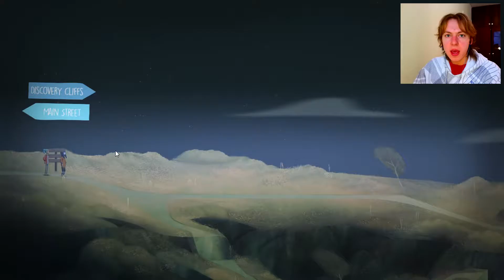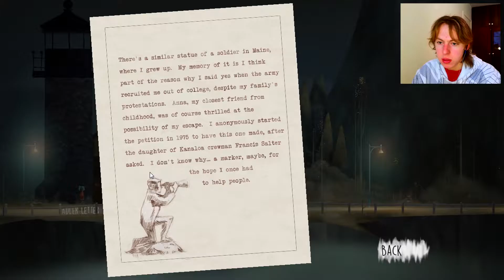DEATH IS NOT THE END?? | Oxenfree #4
Next episode of Oxenfree game series.